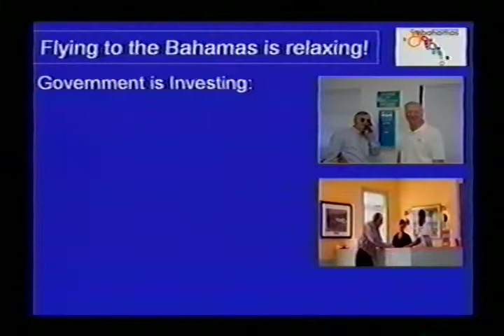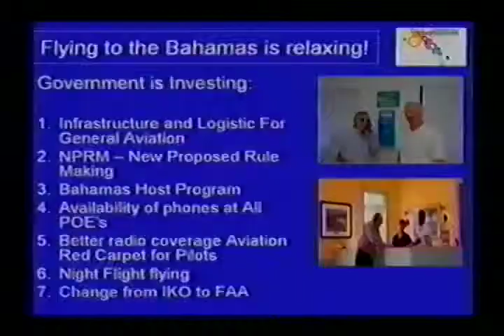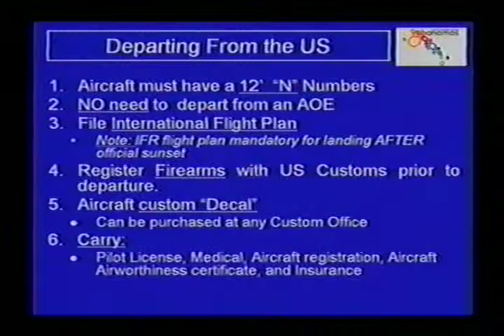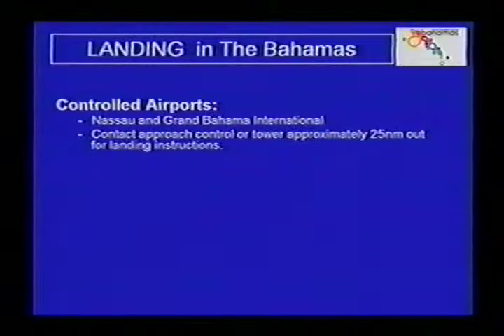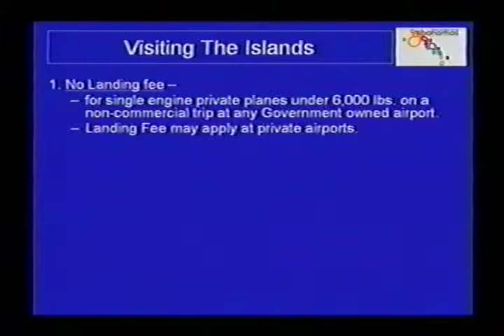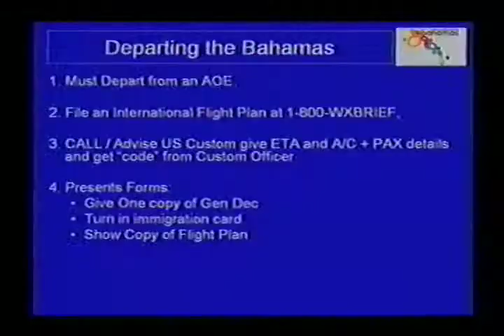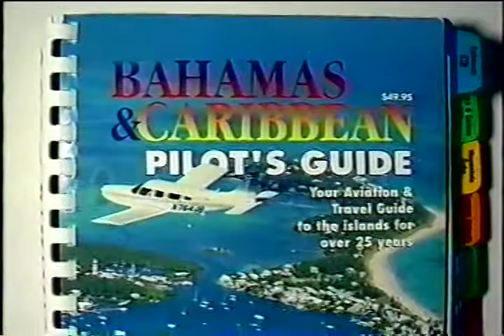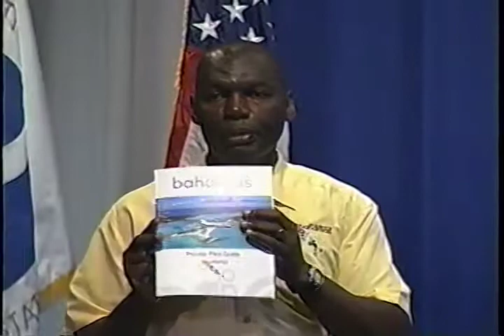Flying the Islands of the the Bahamas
Flying the Islands of the the Bahamas with Greg Rolle (08041301)